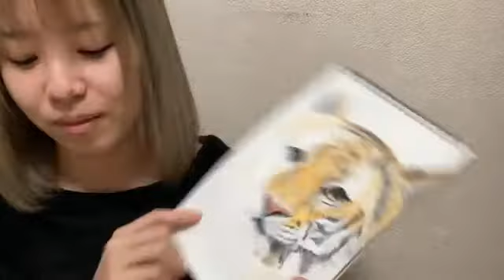48 Hikaru Hirano 2022年01月01日22時30分57秒 平野 ひかる（AKB48 チーム８）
◆横山結衣1st写真集『未熟な光』
◆Amazon初売り1月3日～4日間